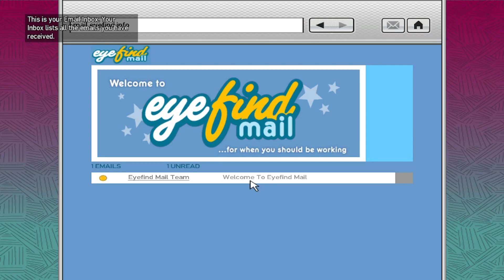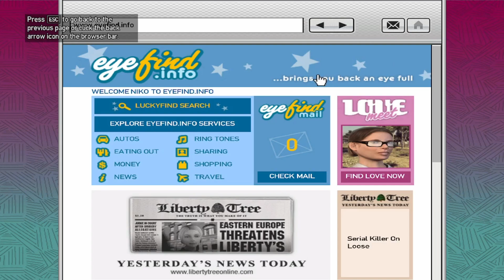LOGGING ON PART 20 GRAND THEFT AUTO IV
Grand Theft Auto IV is a 2008 action-adventure game developed by Rockstar North and published by Rockstar Games. It is the sixth main entry in the Grand Theft Auto series, following 2004's Grand Theft Auto: San Andreas, and the eleventh instalment overall. Set within the fictional Liberty City, based on New York City, the single-player story follows Eastern European war veteran Niko Bellic and his attempts to escape his past while under pressure from high-profile criminals. The open world design lets players freely roam Liberty City, consisting of three main islands, and the neighbouring state of Alderney, which is based on New Jersey.
The game is played from a third-person perspective and its world is navigated on foot or by vehicle. Throughout the single-player mode, players control Niko Bellic.

• CPU: Intel Core 2 Duo 1.8GHz, AMD Athlon X2 64 2.4GHz
• CPU SPEED: 1.8 GHz
• RAM: 1 GB for Windows XP / 1.5 GB for Windows Vista)
• OS: Windows Vista - Service Pack 1 / XP - Service Pack 3 / Windows 7
• VIDEO CARD: 256MB NVIDIA 7900+ / 256MB ATI X1900+
• 3D: Yes
• HARDWARE T&L: Yes
• PIXEL SHADER: 3.0
• VERTEX SHADER: 3.0
• SOUND CARD: Yes
• FREE DISK SPACE: 16 GB
• DEDICATED VIDEO RAM: 256 MB
Recommended Requirements
• CPU: Intel Core 2 Quad 2.4GHz, AMD Phenom X3 2.1GHz
• CPU SPEED: 2.4 GHz
• RAM: 2 GB (Windows XP) 2.5 GB (Windows Vista)
• VIDEO CARD: 512MB NVIDIA 8600+ / 512MB ATI 3870+
• 3D: Yes
• HARDWARE T&L: Yes
• PIXEL SHADER: 3.0
• VERTEX SHADER: 3.0
• SOUND CARD: Yes
• FREE DISK SPACE: 18 GB
• DEDICATED VIDEO RAM: 512 MB